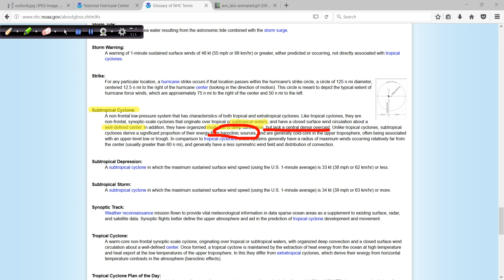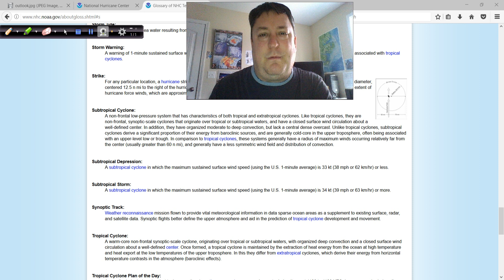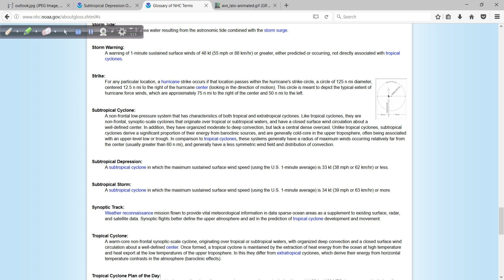Subtropical Depression One Discussion - April 19, 2017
A quick look at newly formed subtropical depression one out in the open Atlantic. As you'll see, it's exactly what the NHC definition says it is so all the negative talk by some on social media is unwarranted.